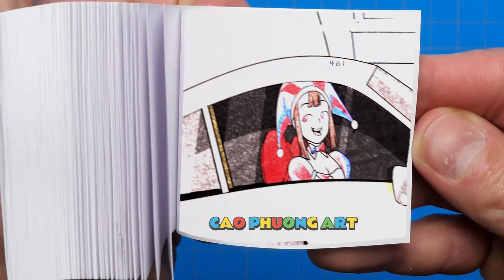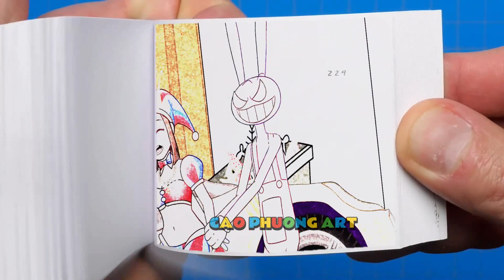180 51 Noo, Please Wake Up Baby Jax-!! - The Amazing Digital Circus Animation Flipbook